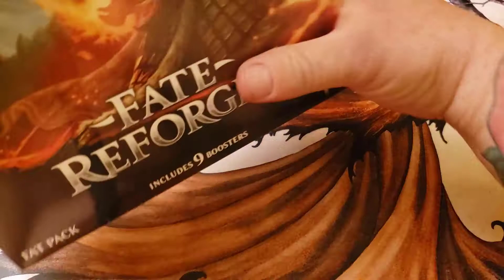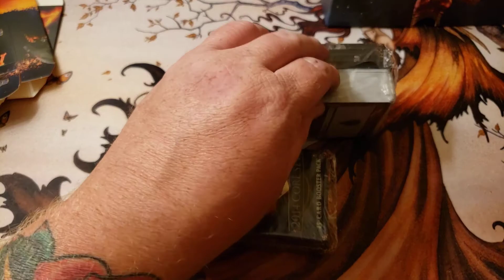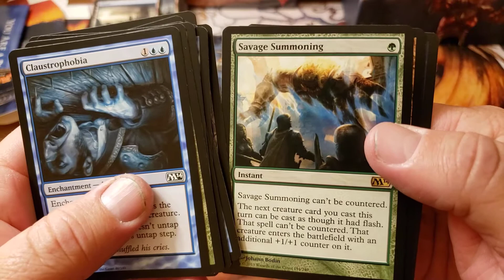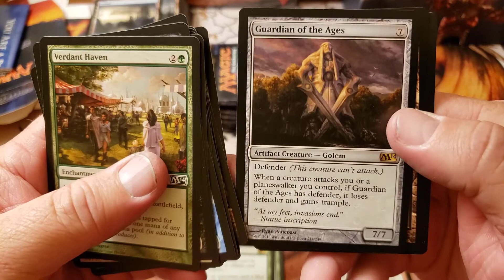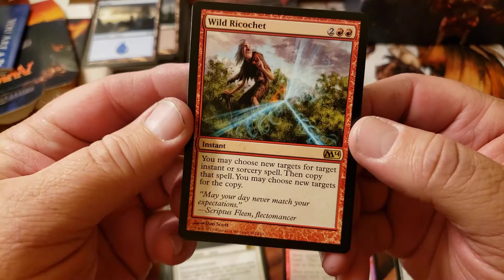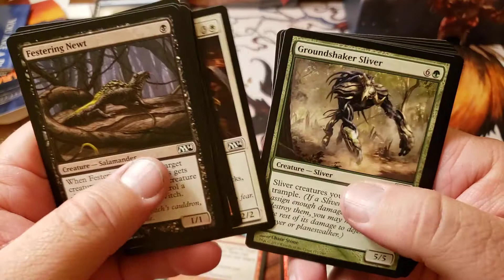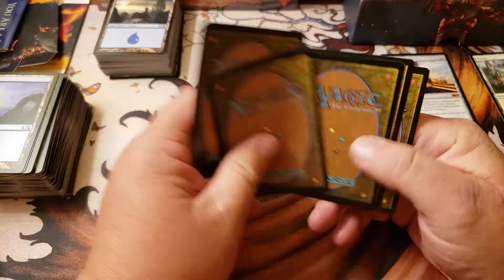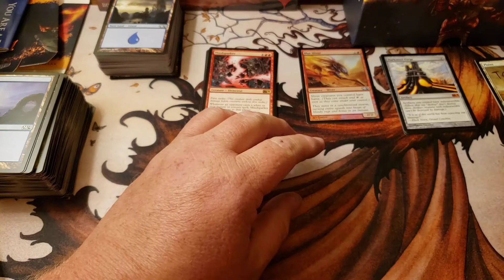MTG 2014 Fat Pack Friday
OPEN BOOSTERS opening of Zendikar Rising for us!!! Go check it out, and give it lots of love.

My Name is Chris. Welcome to Underworld Games. I love Prerelease Kits. I love them so much they inspired me to make chaos bundles. I'm not gonna go into too much detail, just find a bundle video.

Chris